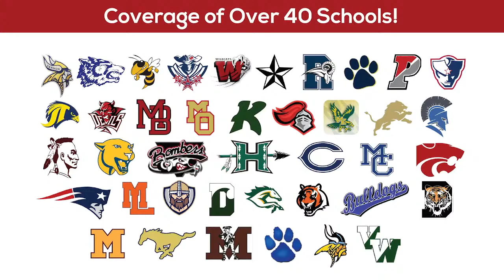Field Hockey: Warren Hills vs Chatham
Watch as Morris Sussex Sports broadcasts this matchup!